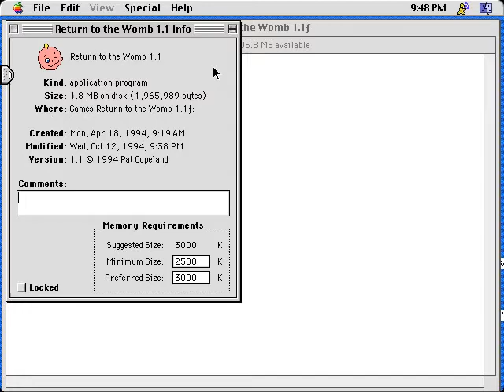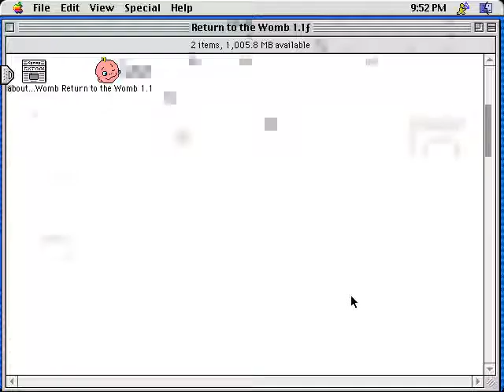Return to the Womb (Macintosh game 1994)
It's a very bizarre, odd, weird maze arcade game created by Pat Copeland.
The main player, a human egg, has to reach the womb and get fertilized by a healthy sperm.
If you are killed or get fertilized prematurely you have failed.
You can control it by clicking on the screen.